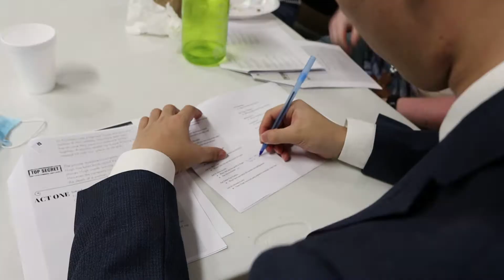Spring Break Mission Project 2021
Instead of taking a group of students on the road we stayed in Arlington and ministered to a couple of ministries, Mission Arlington and Arlington Resale.